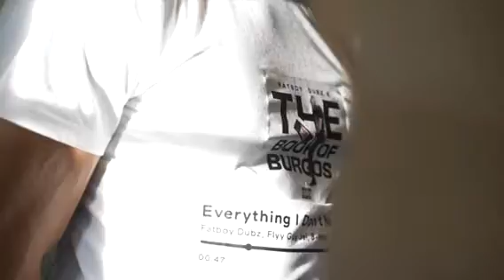Fatboy Dubz - Bar Beast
Fatboy Dubz gives a raw display of bar aggression.